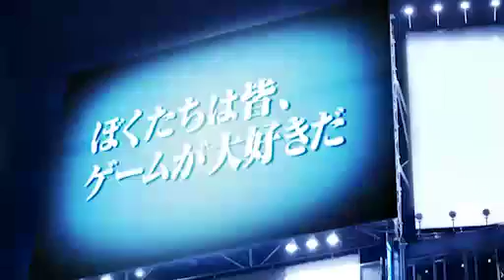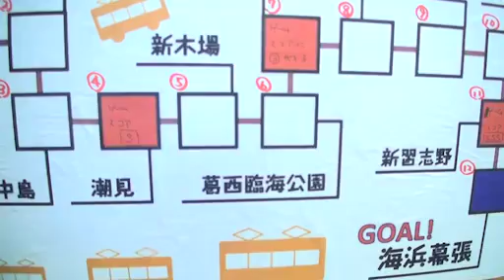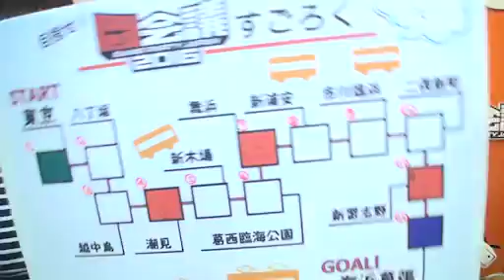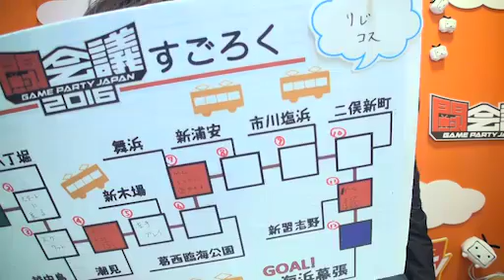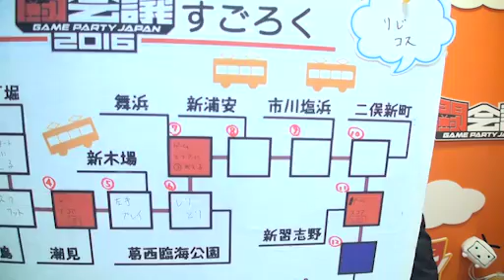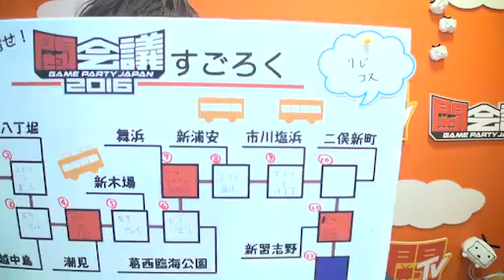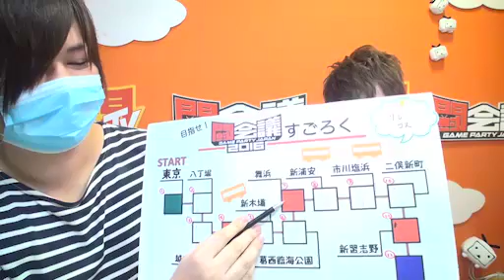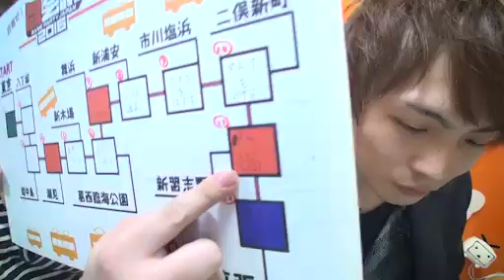【闘会議TV】「パズドラ インターナショナル チャンピオンシップ 世界No.1への道」2016/1/21（前半）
「パズドラ インターナショナル チャンピオンシップ 世界No.1への道【闘TV】」

▼番組企画

『パズル＆ドラゴンズ』シリーズ初の世界No.1プレイヤーを決める
『パズドラ インターナショナル チャンピオンシップ』が開催決定！
本大会の種目となるゲームタイトルは
『パズル＆ドラゴンズ スーパーマリオブラザーズ エディション』

その決勝大会である「闘会議GP FINAL in 闘会議2016」に向け、
 世界中のパズマリファンとともにパズマリレベルのアップを目指す
「コスケのパズマリ究極攻略」をお楽しみに！！

▼出演者
コスケ
理事長